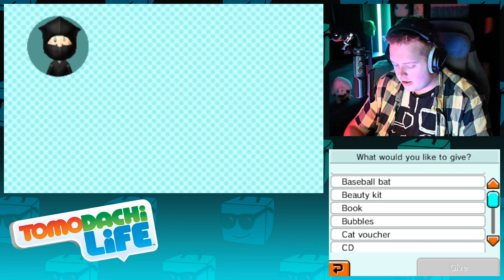DIDDY KONG Had a BABY?! | Tomodachi Life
Meitbox is playing Tomodachi Life in 2024, his favorite Nintendo 3DS game!
Diddy Kong had a... BABY?!